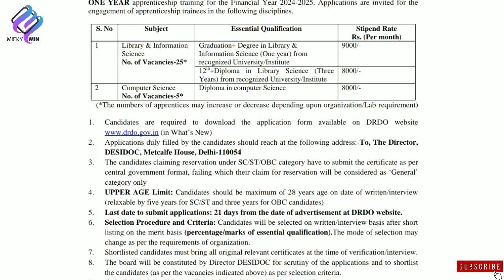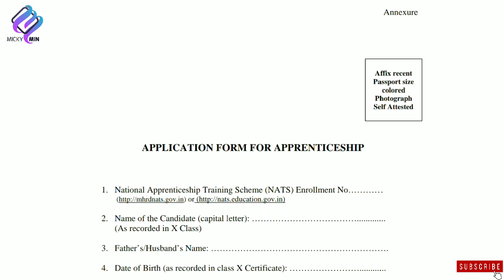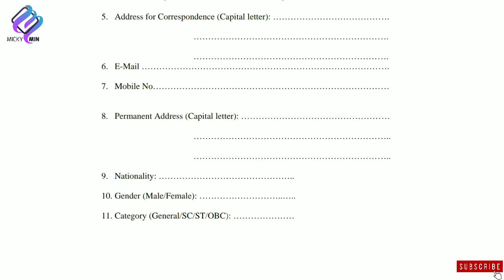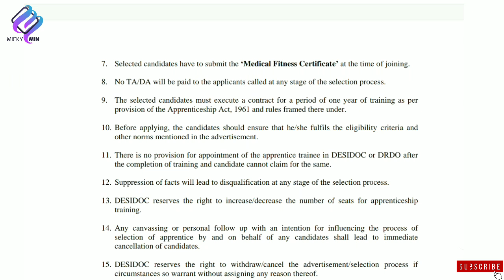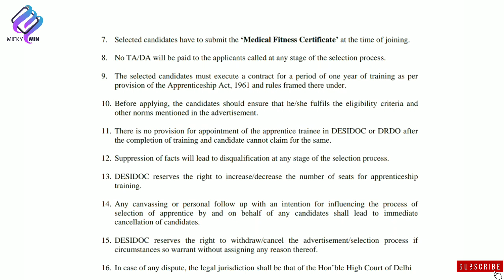Apprenticeship (25 Posts) Vecancy at Defence Scientific Information & Documentation Centre (DESIDOC)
Library & Information Science Apprenticeship (25 Posts) - Defence Scientific Information & Documentation Centre (DESIDOC)

Apprenticeship (25 Posts) Vecancy at Defence Scientific Information & Documentation Centre

It is mandatory for candidates to enroll themselves on
National Apprenticeship Training Scheme (NATS) portal or

before applying for apprenticeship training.